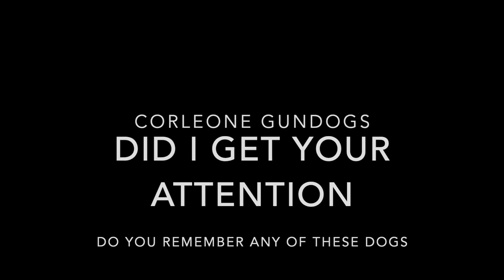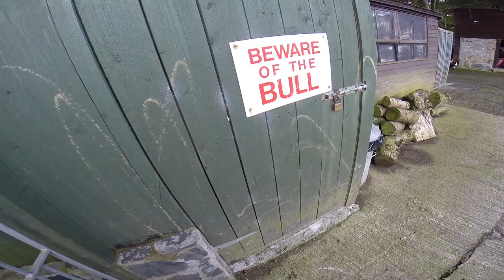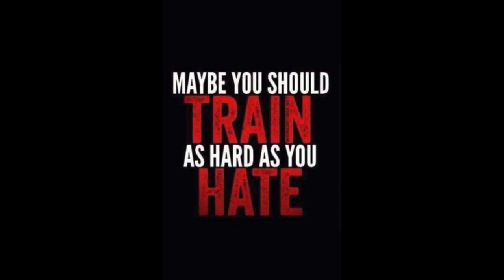Gundog training Fun dogs not just Gundogs